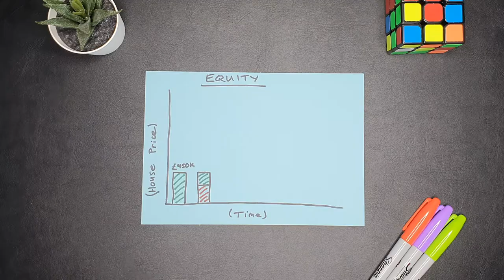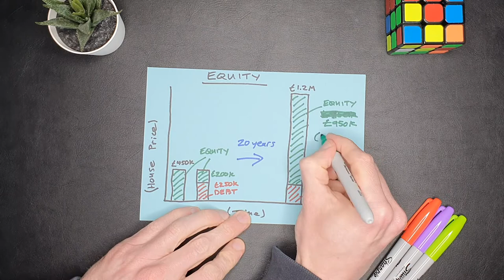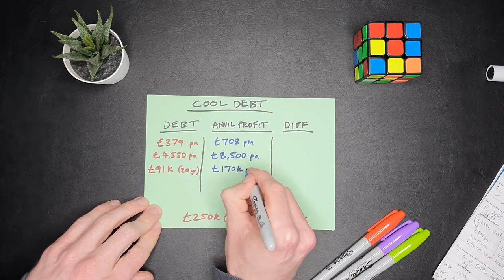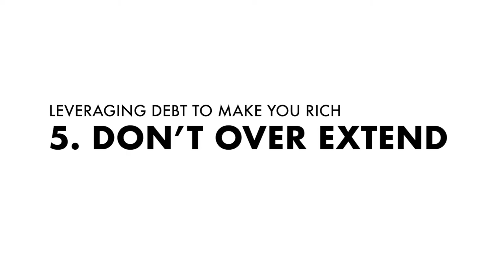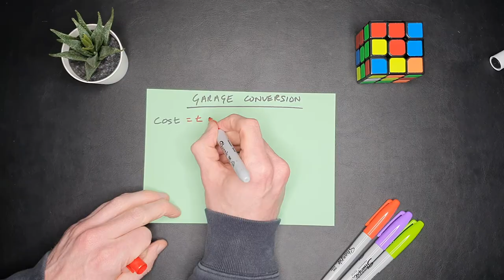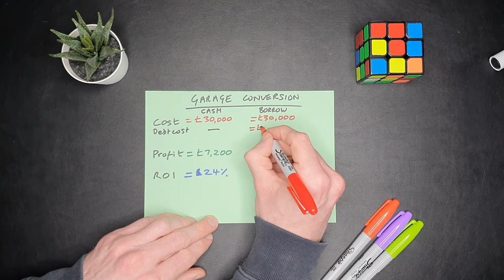How I Got 5 Flats For FREE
In Part 2, we’re going to take things to the next level by showing you how I got £250,000 for “free” to help me buy the 5 flats, and at the end of the video, I share my Top 5 Practical Tips on how you can start using debt to make you rich in a safe and sustainable way.

PART 1
The key differences between good and bad borrowing and how I used good debt to not only get 5 flats for free, but get paid £35k to own them.

Learn how to earn more, spend less and invest wisely

⌚ TIMESTAMPS
00:00 Intro
00:32 FREE Money
01:21 Real Returns
02:07 Inflation Destroys Debt
02:44 AVE House Prices (UK)
03:32 Interest-Only Mortgages
04:47 Making Money with Debt
06:14 Two Debts Paid + Profits
07:15 Top 5 Tips to Leveraging Debt
07:37 #5.
08:14 #4.
08:43 #3.
09:04 #2.
10:03 #1.